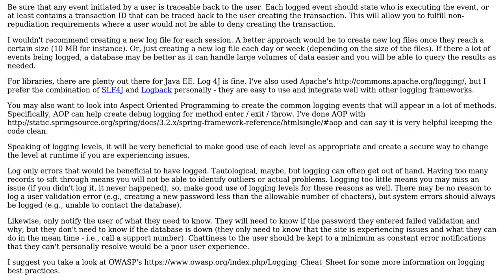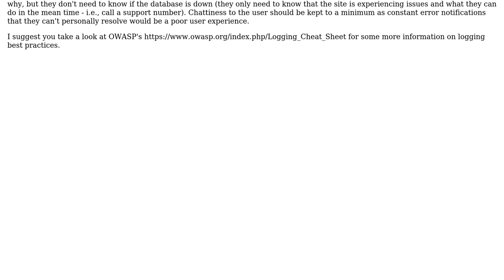Software Engineering: What factors should I consider when logging a (JSF) web-app?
With thanks & praise to God, and with thanks to the many people who have made this project possible! | Content (except music & images) licensed under CC BY-SA | Music | Images & others | With thanks to user SimonSez user Jay Lindquist and the Stack Exchange Network Trademarks are property of their respective owners. You are responsible for your own actions.